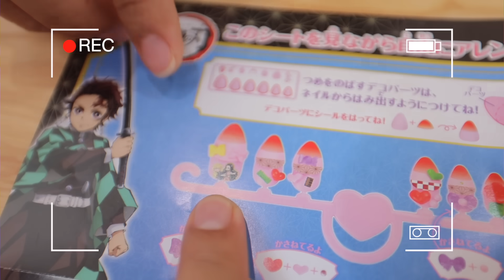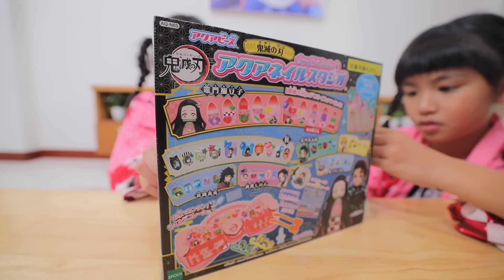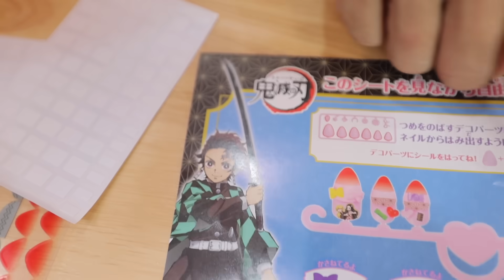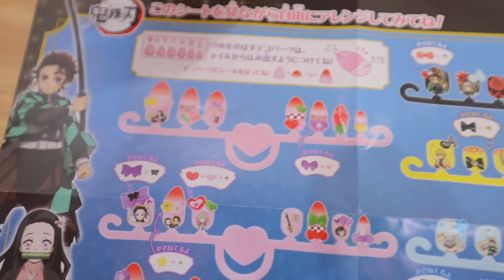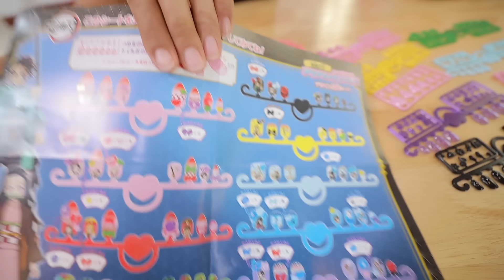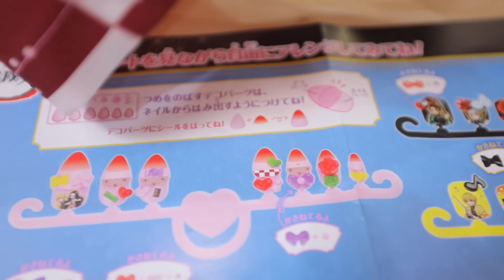หนูยิ้มหนูแย้ม เครื่องทำเล็บดาบพิฆาตอสูร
แม่ปุ๋ยชวนหนูยิ้มหนูแย้มรีวิว อควาบีท เครื่องทำเล็บดาบพิฆาตอสูร เป็นของเล่นที่เล่นง่าย ปลอดภัย มากๆเลย และเป็นของเล่นใหม่ล่าสุดจาก อควาบีด เครื่องทำเล็บของเล่นของขวัญสำหรับสาวๆที่ชอบออกแบบและทำเล็บตัวเองง่ายๆ
ใครสนใจสามารถหาซื้อออนไลน์ได้เลยที่นี่
หรือสามารถซื้อได้ที่ร้านซิลวาเนียนมาร์เก็ต แผนกของเล่นในห้างสรรพสินค้า
หนูยิ้มหนูแย้มชอบของเล่นชิ้นนี้มากเลยค่ะ